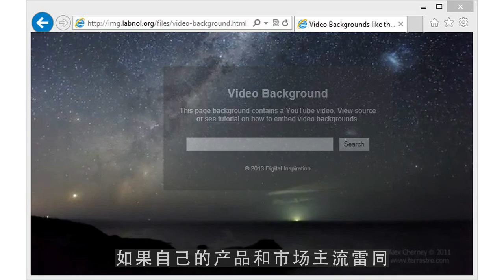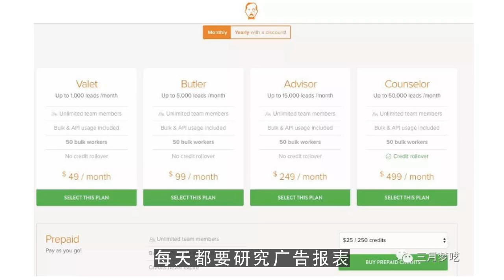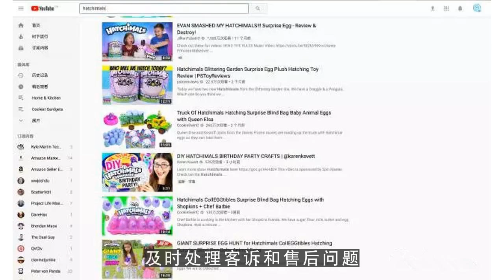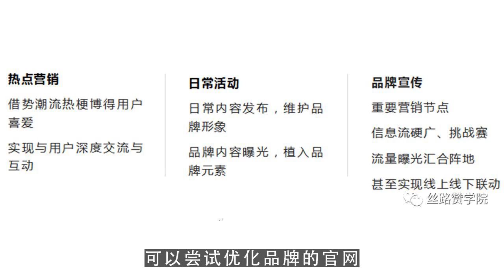youtube运营,干货！亚马逊isting优化及撰写经验分享